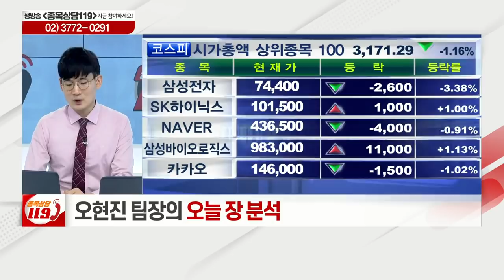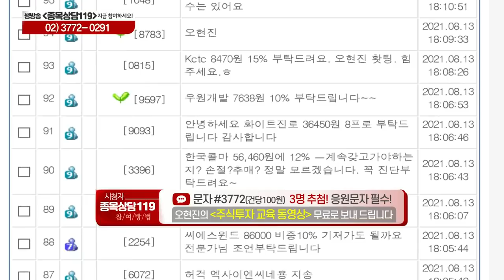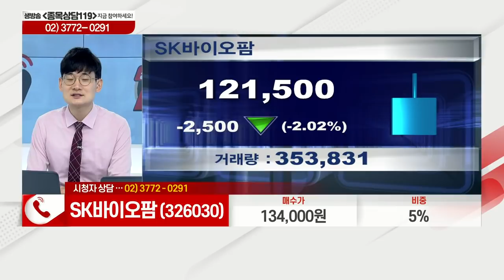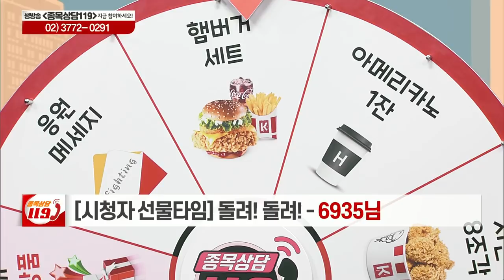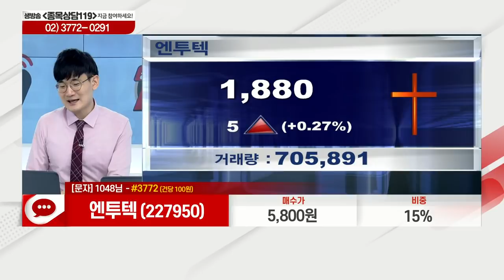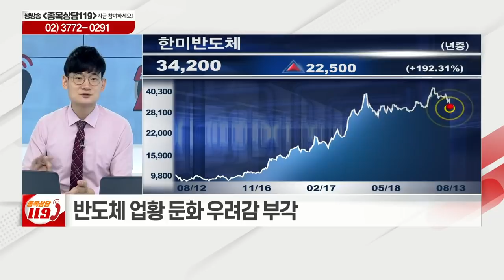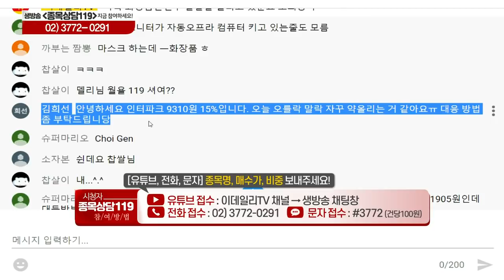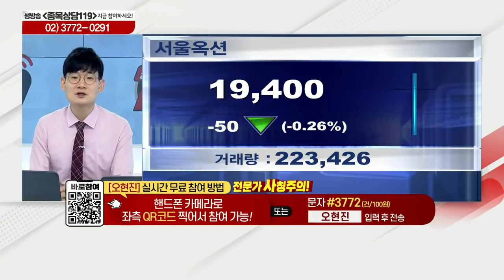한솔테크닉스,우원개발,SK바이오팜,한국콜마,엔투텍,한미반도체,한일현대시멘트,인터파크,드림시큐리티,코리아써키트,신세계,이마트_이데일리맵 오현진_종목상담 119 1부 (20210813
# 오늘장 특징주: 신세계(004170), 이마트(139480)
# 오현진의 관심주 리뷰: 코리아써키트(007810)
# 오현진의 관심주: 드림시큐리티(203650)